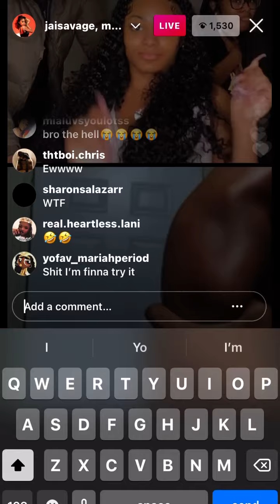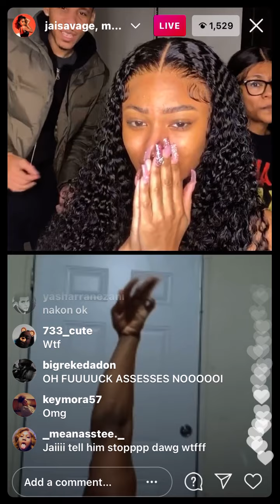CEY AND JAI ON LIVE WITH A MAN BREAKING HIS BONES😨😱